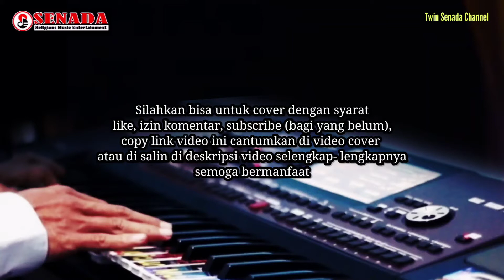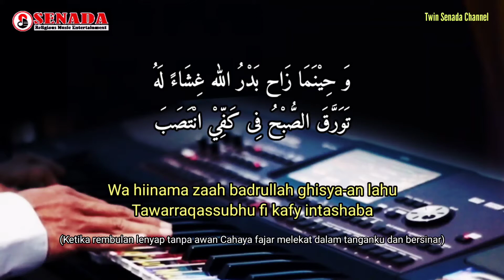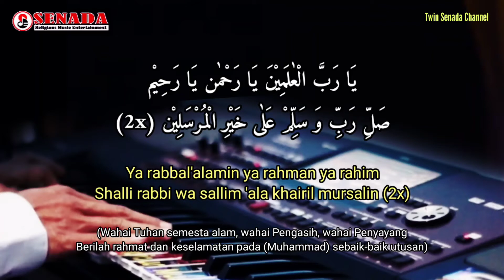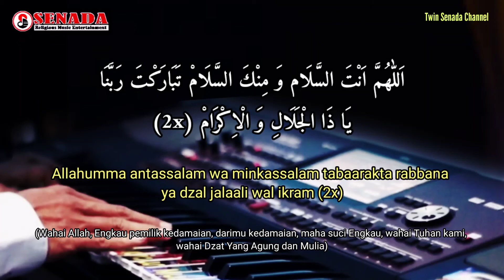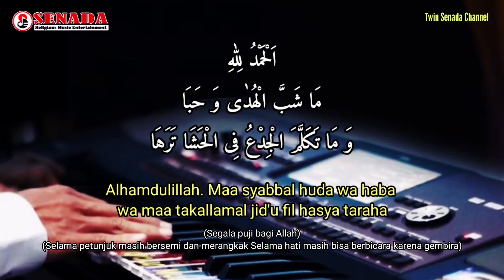ANTASSALAM Karaoke (lirik + terjemah) Kualitas Jernih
Karaoke ANTASSALAM dilengkapi lirik dan terjemah dengan Kualitas Jernih

Arrasement : Senada Religious Music Entertainment @MusicStoryReligi

Syarat Cover
- izin komentar
- cantumkan link video ini di deskripsi covernya

Semoga bermanfaat menjadi keberkahan kita semua

antassalam maher zain karaoke
karaoke allahumma antassalam
karaoke antassalam
karaoke lagu antassalam
karaoke sholawat
karaoke sholawat antassalam
antassalam+lirik
antassalam nissa sabyan lirik
karaoke 9 5
instrumen antassalam ai khodijah
antassalam ai khodijah karaoke
antassalam karaoke lirik
antassalam lirik karaoke
allahumma antassalam lirik
karaoke antassalam nada rendah
antassalam karaoke akustik